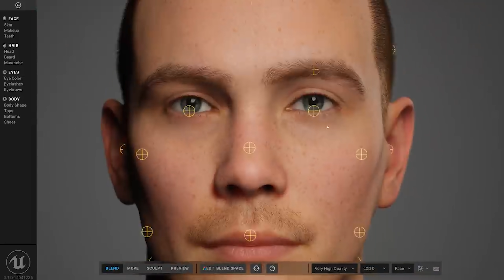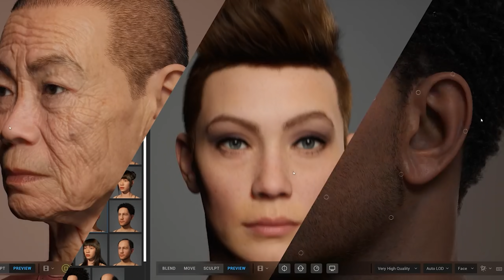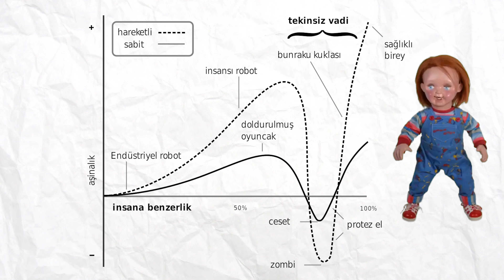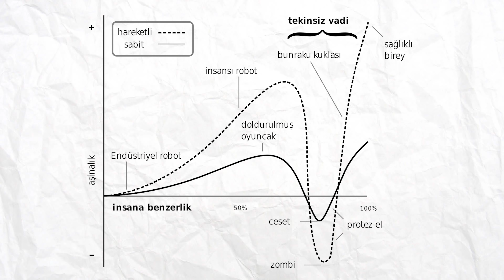BAZI ŞEYLER NEDEN KORKUNÇTUR?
Bazı nesneler, insanlar ve yerler neden korkunçtur? Biz neden korkarız? Korkmak iyi midir? Ürkünç olan şeyleri size ne itici yapar?